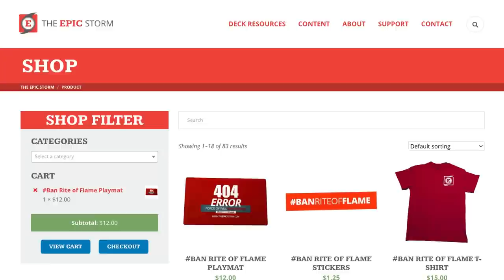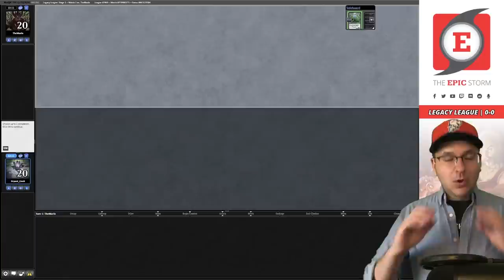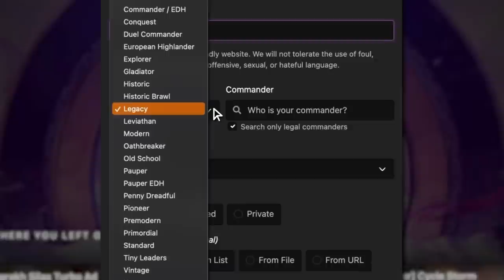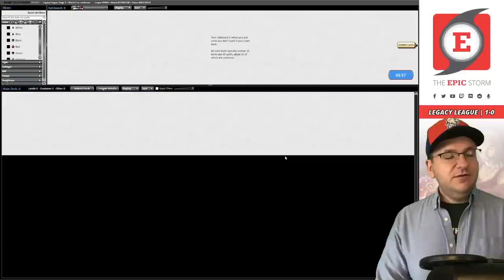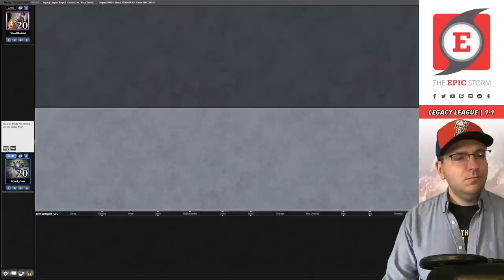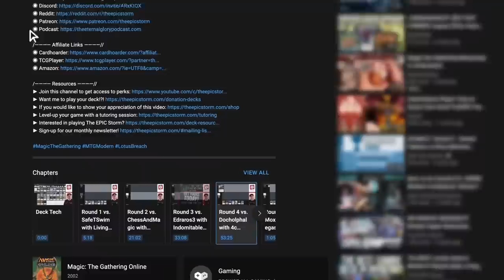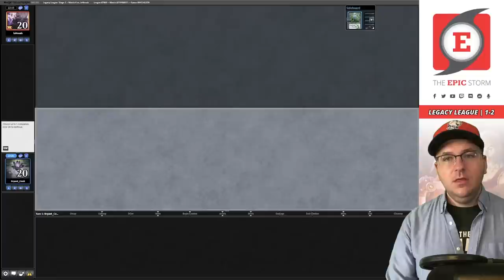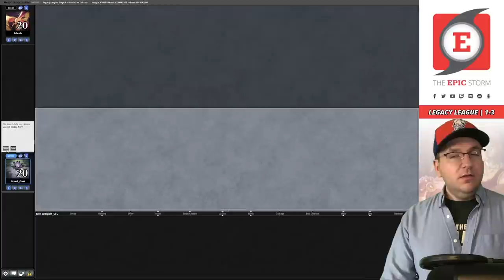I WIN ON YOUR TURN! Umori Solidarity ft. Sail into the West | Legacy High Tide MTG Lord of the Rings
Bryant Cook plays Umori Solidarity in a Legacy League on Magic: The Gathering Online! These matches were played on: 07/03/23

I WIN ON YOUR TURN! Solidarity is an instant-speed High Tide-based combo deck that looks to untap its lands using the cards Reset and Turnabout to generate mana. After casting enough draw spells such as Meditate or Consider, we eventually use the card Brain Freeze to mill our opponent's deck.

In today's video, we're playing a brand new card from Lord of the Rings: Tales of Middle Earth — Sail into the West!

⚡ Deck Tech — 00:00

// Matches //
Round 1 vs. TheMarin with Maverick — 00:04:33
Round 2 vs. Sneikman with Orzhov Death & Taxes — 00:19:11
Round 3 vs. WoodTierAgri with Lands — 00:33:12
Round 4 vs. lol4realz with Karn Forge — 00:49:17
Round 5 vs. luisruiz with 5c Control — 00:54:29

// Review //
Post-League Analysis — 01:02:22